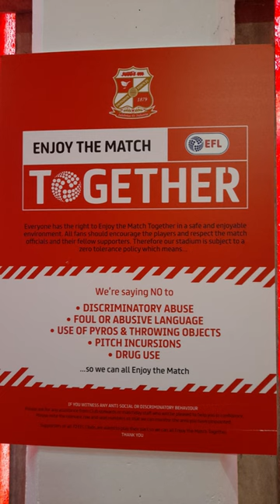Swindon v Northampton 01/10/22 -Scenes from Swindon Town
Scenes from before and after the EFL League Two fixture between Swindon Town and Northampton Town at the County Ground, Swindon on Saturday 1st October 2022.
The final result ? Swindon Town 1 Northampton Town 2